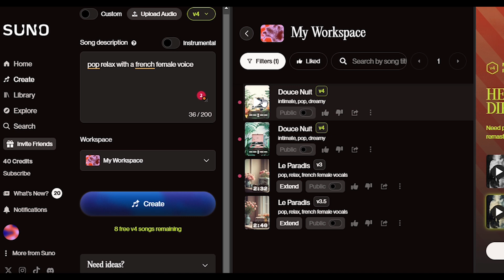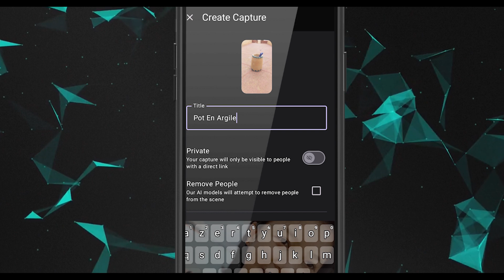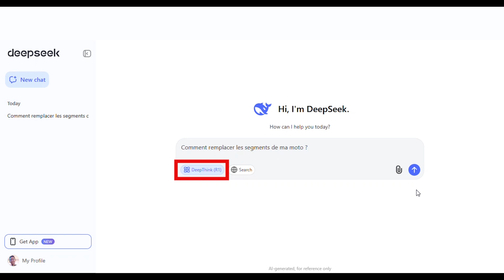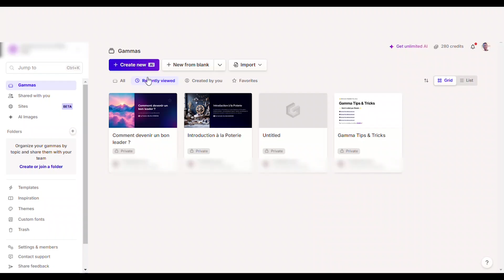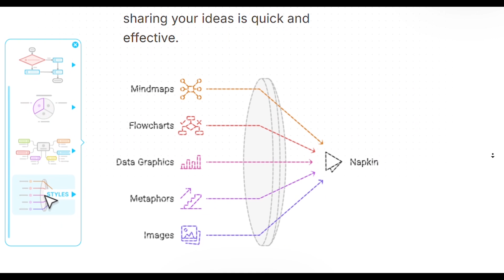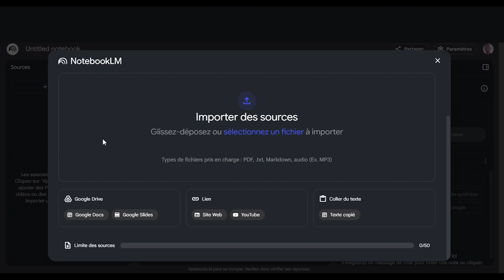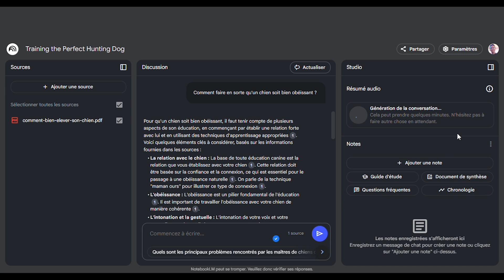5 OUTILS IA GRATUITS en 2026 🚀 (Le dernier est vraiment fou ! ) + 1 BONUS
L’intelligence artificielle continue d’évoluer et en 2025, de nouveaux outils gratuits peuvent transformer votre manière de travailler, de créer et de vous organiser. Dans cette vidéo, je vous dévoile 5 outils d’IA innovants, ainsi qu’un bonus exclusif, pour booster votre productivité au quotidien.

✅ Les IA présentées :

🎵 Suno AI Créez gratuitement jusqu’à 10 morceaux de musique par jour !

📸 Luma AI Générez des vidéos 3D ultra-réalistes (avec un temps d’attente).

🤖 Deepseek AI Un nouveau chatbot IA chinois 100% gratuit, concurrent de ChatGPT !

📊 Gamma.app Un outil qui génère des présentations PowerPoint automatiques avec 400 crédits gratuits.

📝 Napkin AI Un assistant en phase bêta pour structurer vos idées et créer du contenu.

🎁 Bonus : Notebook LM Un outil révolutionnaire pour analyser et synthétiser des documents (PDF, vidéos, audios, etc.).

💡 Ces outils IA sont gratuits et peuvent vous faire gagner du temps, stimuler votre créativité et améliorer votre productivité. Ne passez pas à côté !

📢 Dites-moi en commentaire : Quel outil vous intrigue le plus ? 🤔